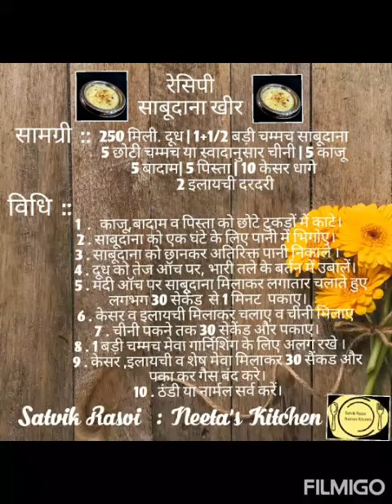साबूदाना खीर | Sabudana/Sago Kheer | सिर्फ 10 मिनट में बनाए |Yummy | Delicious | व्रत व उपवास के लिए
साबूदाना खीर
 समय :: 10 मिनट
सर्विग  :: 4

For Ingredients & Recipe

For Others Video Link
Satvik Rasoi  : Neeta's Kitchen
Satvik Rasoi
Neeta Bhargava
Satvik Bhojan
(Without onion and garlic)
Happy Cooking 💃